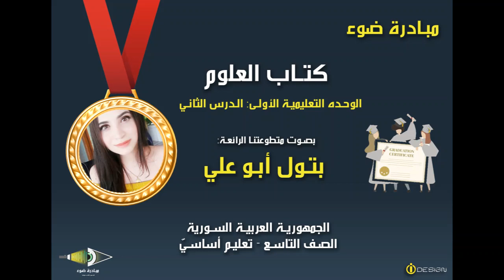2- الصف التاسع_كتاب العلوم_الوحدة الأولى_الجزء الأول_الدرس الثاني_ص15_19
تقديم مبادرة ضوء  بصوت المتطوعة: بتول أبو علي